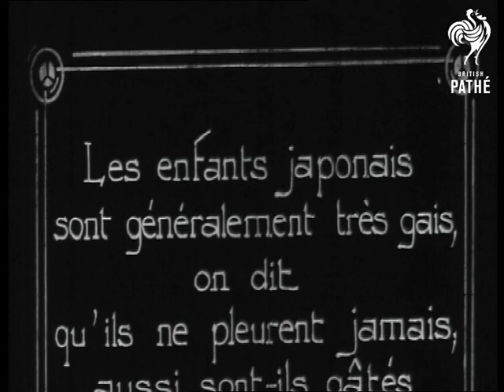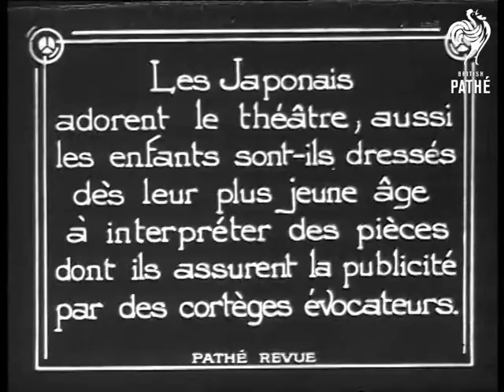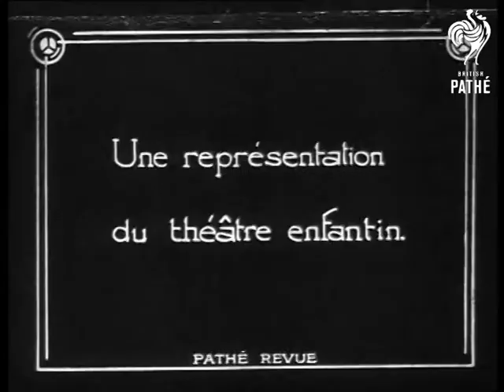Japanese Child Actors (1932)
No title.

Introductory intertitle in French suggests that Japanese children are in general very happy and hardly ever cry.  Various shots of two cute children kneeling on cushions and eating ice cream or similar from little glasses.  Two women in kimonos help the children eat and laugh and smile at their cuteness.  M/S of the children being dressed for an outdoors walk.  C/U of their outfits, they carry big bundles on their backs.  M/S of a young girl carrying a baby on her back - the baby is about half her size.  She turns to face the camera.  French intertitle suggests that Japanese children often play the same games as French children.  Various shots of the children playing - they run up and down some steps, bounce balls, jump around etc.  C/U of cute toddler bouncing a ball.  A festival is featured - called "hinamatsuri" it is the festival of dolls.  M/S of group of young girls dressed in traditional outfits - kimonos with hair pinned up and white make-up.  M/S of the girls being helped to walk through the streets by their parents.

Japanese love the theatre and their children are trained from an early age to act in theatrical pieces.  C/U of young boy being given a Kabuki style face make up.  M/S of four young boys wearing the dramatic make-up.  One of the boys is given a wig.  M/S of the actors walking along in ornate costumes.  High angle shot of an elaborately decorated float being pulled through a street by ropes.  Children dressed in ornate costumes sit and stand on the float.  M/S of some theatre being performed under a canopy by the children.  The children move with traditional jerky movements.  Good C/U of boy in costume pouting and waving a small fan.

Note: French intertitles - Pathe Revue item.

Safety neg exists.
 FILM ID:1008.03